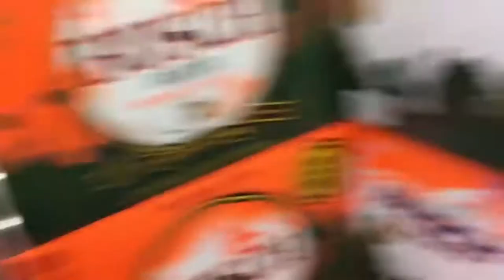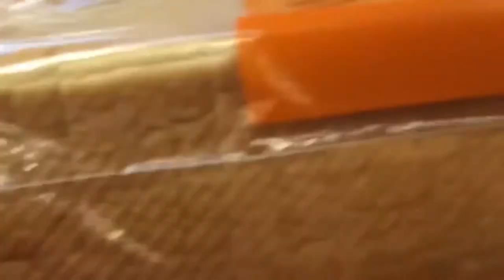[FREE] Lurking (Dark Beats 2022) Horror Rap Beats 2022 / Free Horror Type Beats 2022